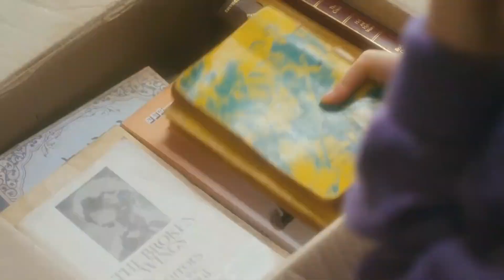Summoned by an unexpected phone call, an elderly woman visits the cottage | A Werewolf Boy Explained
Kim Sun-yi, an elderly woman in her sixties living in the US, receives a phone call about the sale of her old family home back in South Korea.

Returning to her homeland, she's met by granddaughter Eun-joo, and they drive back to the house in the country. Sun-yi recalls how 47 years ago, when she was a 17-year-old girl in 1965, she moved from Seoul along with her widowed mother and sister Sun-ja to a remote valley to undergo a period of convalescence after suffering problems with her lungs.

The Kims lived in genteel poverty at the mercy of their arrogant landlord, Ji-tae, son of the business partner of Sun-yi's late father. Because of her delicate health, the beautiful yet introverted Sun-yi lives an isolated life without any friends.

One day, Sun-yi discovers a feral boy of about 19 in their yard. His blood type is unidentifiable, and he can neither read nor speak. Even though he behaves like a wild beast, Sun-yi's kindhearted mother adopts him and names him Chul-soo, assuming he's one of more than 60,000 children orphaned in the Korean War.

At first, Sun-yi considers him a nuisance, but eventually has fun taming him according to a dog-training manual. She teaches him how to wait patiently before a meal, how to wear clothes, speak, write, and other human behavior so that he could one day live like a normal man. Chul-soo demonstrates unswerving loyalty and superhuman brawn, inspiring the envy of Ji-tae, who lusts after Sun-yi.

The two eventually become close; as Sun-yi opens her heart to Chul-soo, he in turn falls in love with her, the only person to ever show him affection. But their relationship is fraught with difficulties as Ji-tae begins to cause trouble. Feeling threatened, Chul-soo lets loose his bestial instincts and in their fear, the town villagers turn on him. In order to save the boy who risked his life to be with her, Sun-yi leaves him with a promise: "Wait for me. I'll come back for you."[14][15][16][17]

In present day, Sun-yi walks into the shed to find Chul-soo sitting there, still as young as he was 47 years ago. He hands her the note that she wrote. She realizes that he's been waiting all along. He reads her a book she had asked him to read all those years ago, as she falls asleep. The next day, she wakes up with Chul-soo nowhere in sight, and leaves with her granddaughter. They receive a call from the county asking about the property. Sun-yi tells him that she's not selling the place. Chul-soo stares from afar as the car drives away.

A sequence in the ending credits shows Chul-soo building a snowman.

Cast
Song Joong-ki plays the main protagonist Chul-soo.
Song Joong-ki as Chul-soo[18][19][20][21][22]
Park Bo-young as young Kim Sun-yi / Kim Eun-joo[23][24][25][26][27]
Lee Young-lan as old Kim Sun-yi
Jang Young-nam as Sun-yi's mother
Yoo Yeon-seok as Ji-tae[28][29]
Kim Hyang-gi as Kim Sun-ja
Yoo Sung-mok as Professor Kang Tae-shik
Seo Dong-soo as army colonel
Woo Jeong-guk as Mr. Jung
Gu Bon-im as Mrs. Jung
Nam Jung-hee as Dong-seok's grandmother
Ahn Do-gyu as Dong-seok
Shin Bi as Dong-mi
Lee Jun-hyeok as policeman
Oh Yeong-seok as policeman
Lee Sung-ju as Sun-yi's son
Jang Seo-yi as Sun-yi's daughter-in-law
Jo Jae-yun as Sun-yi's grandson